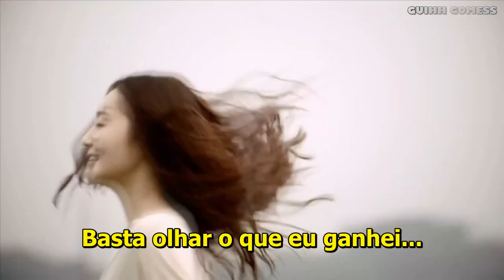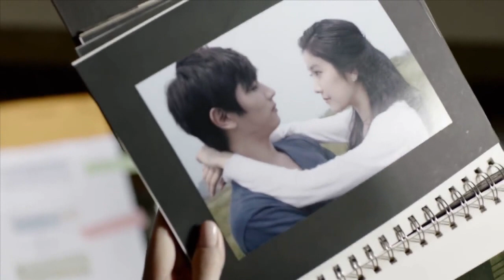The Jets - You Got It All (Legendado)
Existem corações que ainda merecem ser amado!